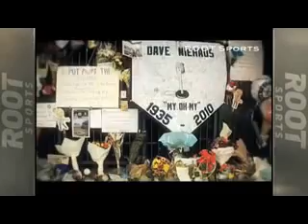Dave Niehaus Tribute Featuring Macklemore and Ryan Lewis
Recording artists Macklemore and Ryan Lewis pay tribute to Seattle Mariners broadcast announcer Dave Niehaus at Safeco Field on April 8th, 2011